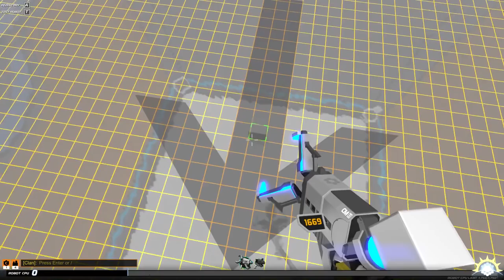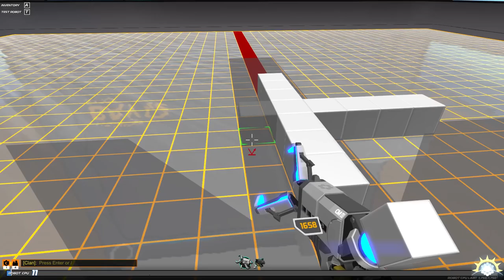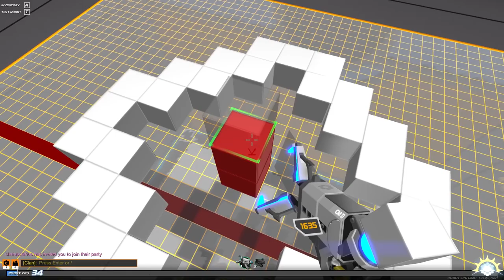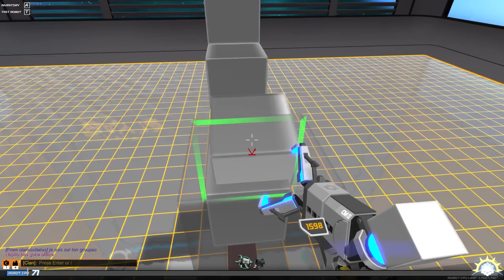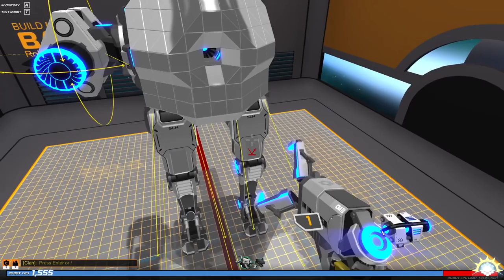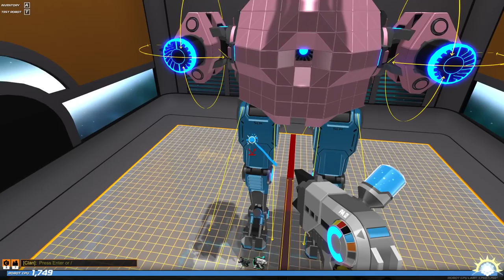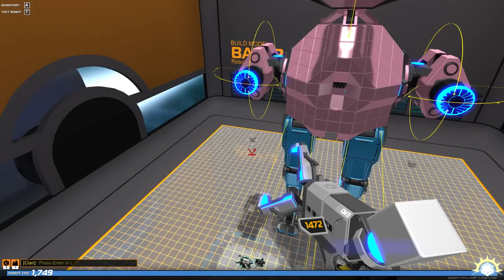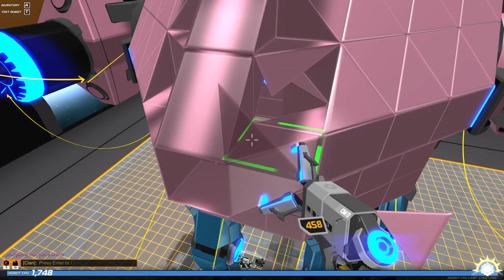[F2P] Robocraft - Ep. 356 [FR]